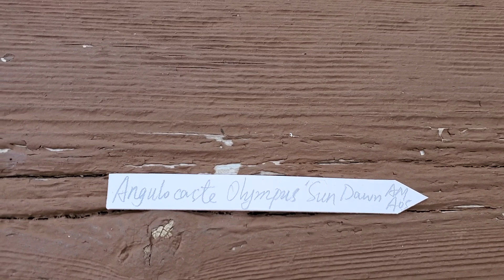相对罕见的安古捧心兰 Angulocaste Olympus 'Sun Dawn' AM/AOS